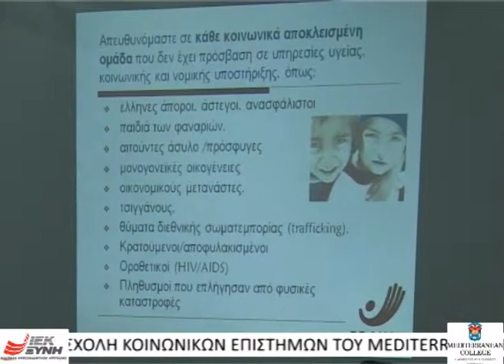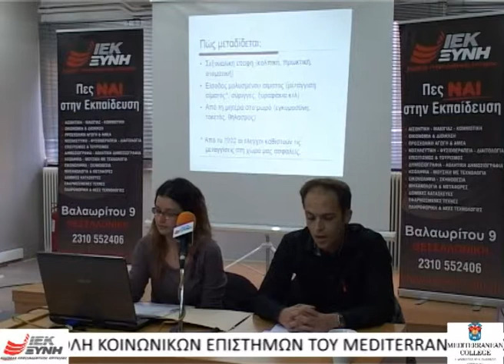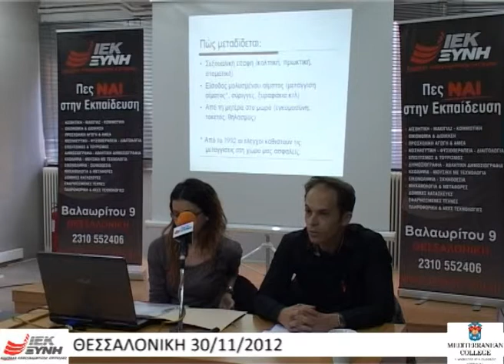ΙΕΚ ΞΥΝΗ - HIV - AIDS PRAKSIS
Η Σχολή Κοινωνικών Επιστημών του Mediterranean College ,o Τομέας Υγείας των ΙΕΚ ΞΥΝΗ και η ΜΚΟ PRAKSIS ενόψει της Παγκόσμιας Ημέρας κατά του AIDS διοργάνωσαν διάλεξη με θέμα: HIV_AIDS & Στίγμα

Φιλοσοφία των ΙΕΚ ΞΥΝΗ βασίζεται στην προσφορά πολλαπλών επιλογών στους σπουδαστές μας, με στόχο να εφοδιαστούν με τεχνογνωσία που θα τους καταστήσει πραγματικά ανταγωνιστικούς στην αγορά εργασίας.